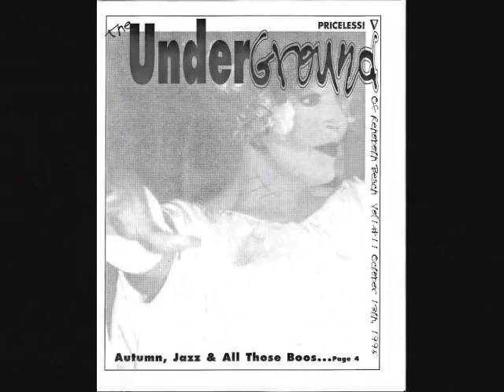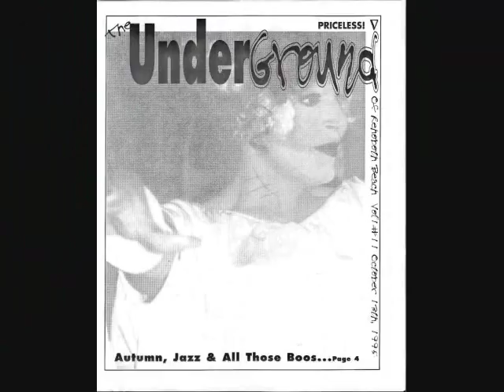Miss Tashia Addams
I am a Female Impersonator in Rehoboth Beach, Delaware.  I have held the Title of Miss Capitol City, Miss Gay Rehoboth Beach, and performed in Miss Delaware American Pageant 1994.  I am currently performing at Cloud 9 and Rigby's.  If interested come and check me OUT!  "don't forget the dollars!"